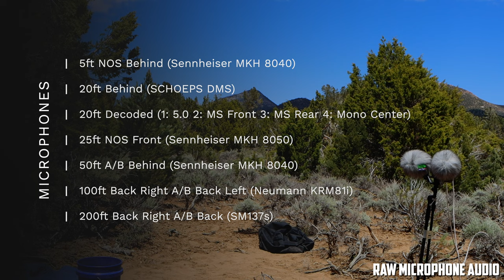Master Gun Desert Forest Tails Sound Effect Library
Master Gun Desert Forest Tails was recorded in a remote Las Vegas Forest and includes nine different unsuppressed calibers and five suppressed calibers all captured from 6 different distances. These guns were recorded with the soul purpose of capturing the reverb tail produced by the gun with minimal or no mechanical sounds for easy implementation. (126 Files - 13.62GB)